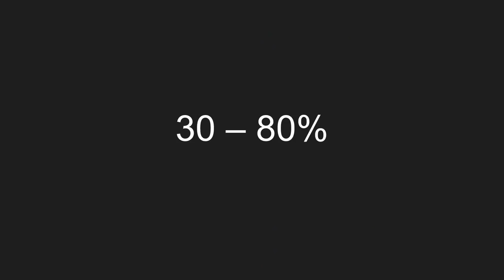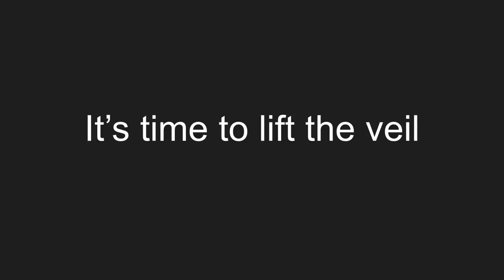Lifting Stigma | Nisala Kalupahana | TEDxYouth@LincolnStreet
In his talk, "Lifting Stigma", Nisala Kalupahana tells us about the stigma surrounding mental illness, the problems he and other teenagers go through, and what we need to do to solve the underlying stigma surrounding mental illness. Because we, as a society, cannot afford to continue to fail our younger generation. It's time to lift the veil.

Nisala is a freshman at Glencoe High School who stays active on his school's FIRST Robotics team, tennis team, Speech and Debate team as a member of the National Forensics League, as well as in various music programs. Outside of school and activities, he geeks out with computer code and gets inspired by literature. Although it is still early in his career, he hopes to attend college and study computer science.